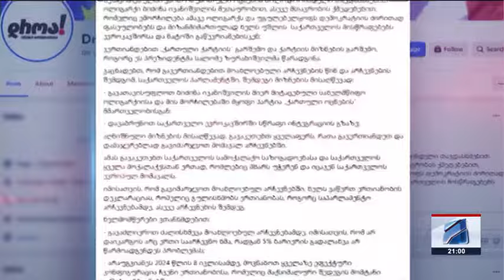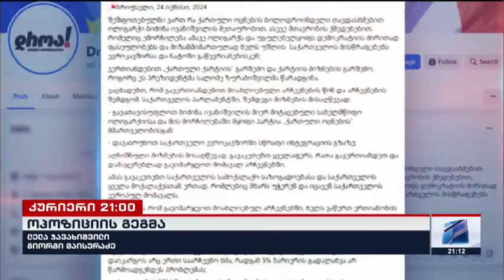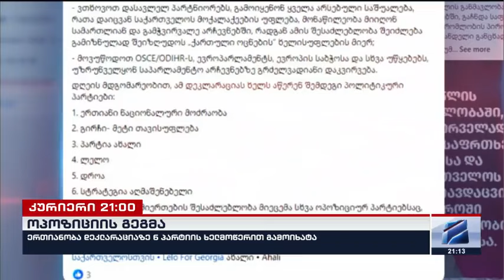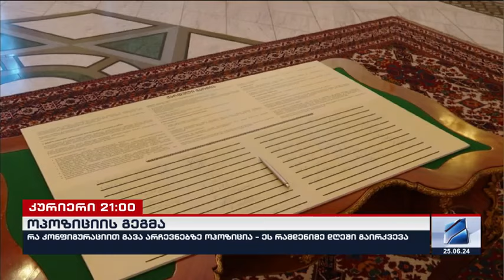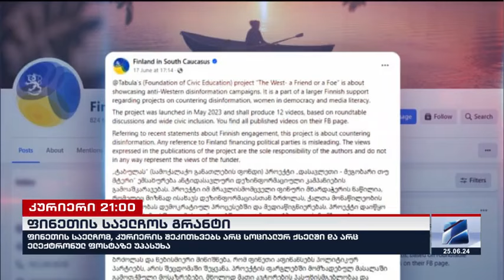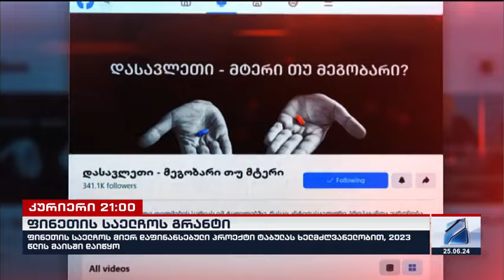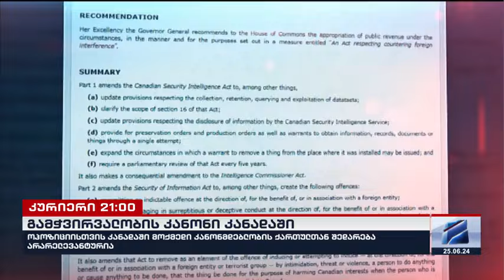კურიერი 21 საათზე-2024.06.25